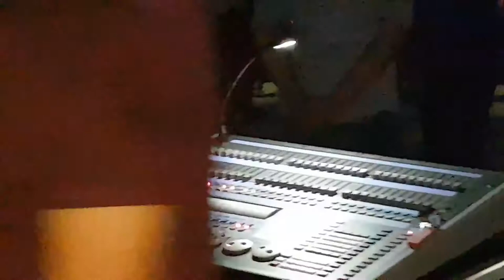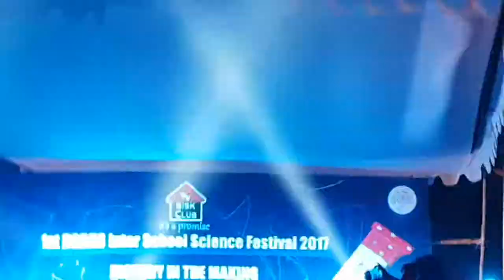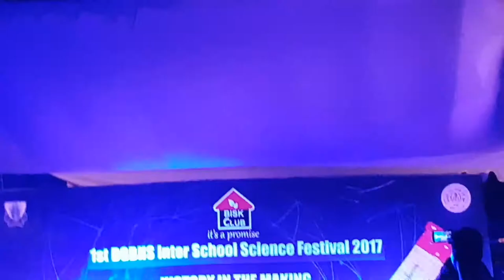DGBHS Concert 2017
Jogonnath